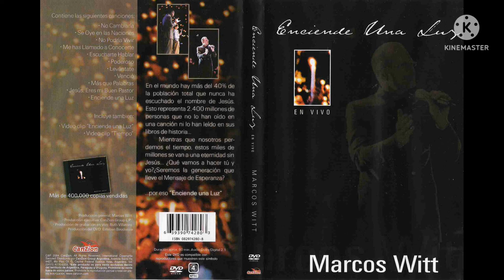Zweiter Teil. 63 - Bachs Matthäus-Passion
63a. "Und siehe da, der Vorhang im Tempel zerriss" - 00:00
63b. "Wahrlich, dieser ist Gottes Sohn gewesen" - 01:04
63c. "Und es waren viel Weiber da" - 01:23

Sello: CanZion (1999-) (Como DVD desde el 2004-)

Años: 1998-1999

Calificación: 4,9/5

País: México

Hola amigos de todas partes del mundo. En esta ocasión vengo a mostrarles una vez más uno de los álbumes del salmista Marcos Witt llamado «Enciende Una Luz». Grabado En Vivo desde el »Palacio de Los Deportes», México D.F, el 8 agosto de 1998 con una asistencia de 25.000 adoradores presentes dispuestos a alabar y a adorar a nuestro Señor Jesús. »Enciende Una Luz» es un álbum la cual nos da mensaje de ir a las naciones y predicar el Evangelio toda Criatura, Mandar su luz a las naciones y de proclamar que Jesús Es El Señor. El álbum tuvo la participación de Ray Alonzo en la canción «Venció», donde cantó un rap antes de cantar el coro de la canción. En este álbum podemos encontrar canciones como »Se Oye En Las Naciones», »Me Has Llamado A Conocerte», »Escucharte Hablar», »Más Que Palabras», »Jesús, Mi Buen Pastor» y »Enciende Una Luz». Este es el álbum número 26 de CanZion Producciones en sus proyectos totales y el número 17 en vivo de sus series de alabanza y adoración.

TRIVIA

– Este es el primer álbum en vivo de Marcos Witt donde reúne más de 20.000 personas en la grabación, Recordemos que este álbum se grabó durante el Congreso Adoradores ’98

– Erróneamente la gente cree que este álbum es de 1999, pero todas las canciones y la grabación originalmente se hicieron en 1998

– En el DVD, después de que cantan la canción «Jesús, Eres Mi Buen Pastor», el hermano mayor de Marcos Witt, Jerry habla sobre su ministerio el cual están ministrando a unas de las etnias en el norte de México, hasta trajo uno de los hermanos a compartir unas palabras, Jerry Witt si ha participado en álbumes de Marcos, pero él apareció en el álbum «Una Misma Senda» donde canta con Marcos y su hermano menor, Felipe

– Las versiones de «Poderoso», «Levántate» Y «Venció» que se cantan en este álbum (Sobre todo estas dos últimas) están incompletas y solo cantan un pedazo

– El arreglo en la canción «Enciende Una Luz» al comienzo de la canción fue arreglada en el estudio, en el DVD esto no aparece, recordemos que antes de cantar esta canción, hablan sobre el ministerio del hermano de Marcos Witt en alcanzar más gente para Cristo

– En la misma canción grabada «Enciende Una Luz» usan velas durante la canción, en la versión grabada en el álbum «25 Conmemorativo» usan teléfonos celulares, a parte que en la primera versión aparece la familia de Marcos Witt en la tarima (o plataforma, como lo quieran llamar en los otros países)

– Ray Alonzo ha cantado en la segunda versión de «Venció», que se grabó en este álbum, con certeza quizá hizo su debut en CanZion participando en el álbum «Proclamando Libertad» en la canción «Regocíjate Y Canta»

– Este álbum tampoco tuvo pistas originales comercializadas, sin embargo las partituras sí lo fueron

– Este álbum tuvo más de 400 mil copias vendidas

VENTAJAS

– Este álbum es uno de los mejores de alabanza y adoracíón

– Este álbum sobresale en dinamismo

– Este álbum sobresale en creatividad

– Este álbum ministra

– Este álbum tiene una buena duración

– Está disponible en  VHS y DVD

– Este álbum no está descontinuado

DESVENTAJAS

– Este álbum tiene algunas ediciones defectuosas, no todas las portadas son iguales y las transiciones de tracks son erróneas en dichas ediciones

1. Introducción (2:37)*

2. No Cambiaría (3:45)*

3. Se Oye En Las Naciones (4:20)

4. No Podría Vivir (4:44)

5. Me Has Llamado A Conocerte (4:42)

6. Escucharte Hablar (6:06)

7. Poderoso (3:23)

8. Levántate Señor (8:53)

9. ¡Venció! (3:11)

10. Más Que Palabras (5:46)

11. Jesús, Eres Mi Buen Pastor (6:50)**

12. Enciende Una Luz (7:20)***

* La canción «No Cambiaría» exactamente dura (6:23) en el CD

** Después de la canción «Jesús Eres Mi Buen Pastor» en el video, Marcos Witt dice unas palabras e invita a su hermano a hablar sobre el ministerio que tiene de ministrar a las etnias en el norte de México

*** Originalmente esta canción en el DVD dura 6:55

Agradecimientos a moeldila89 de Nicaragua por las portadas de este álbum en CD de primera edición, a Música Cristiana CR por permitirme usar las caratulas de la edición actual de este álbum y a mi colega Isbassgroove por las caratulas del cassette.